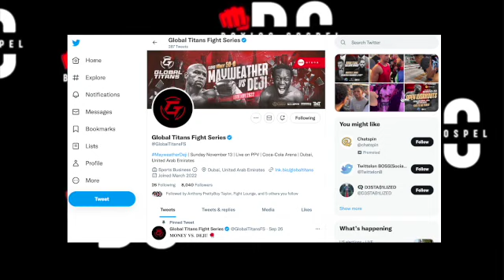DEJI CALLS JAKE PAUL ON MORNING RADIO | Youtube Boxing | Boxing News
Deji tried calling Jake Paul on a morning radio, but it led to voicemail.